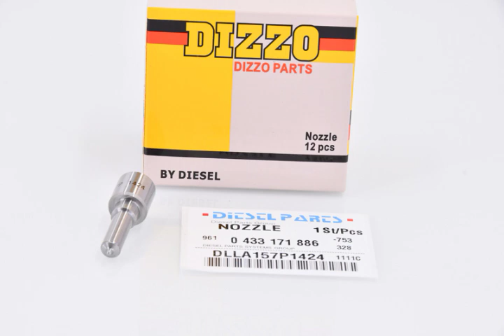0 433 171 886 DLLA157P1424 Common Rail Fuel Injector Nozzle for Mitsubishi Fuso Canter 4M50 Bosch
Common Rail Fuel Injector Nozzle 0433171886 DLLA157P1424 for Mitsubishi Fuso Canter 4M50(T) 4.9d 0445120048 ME226718 ME222914
Tina Chen
CERTIFICATION ISO9001:2015 RÉUSSIE.
Offer common rail injector for bosch,denso,CATERPILLAR replacment,unit injector,Unit pump, etc, stable quality and perfect afer sell serivce. The products are quality assured to ISO9001: 2015